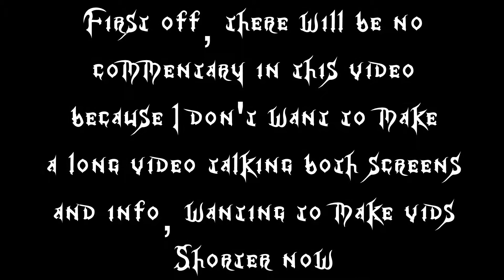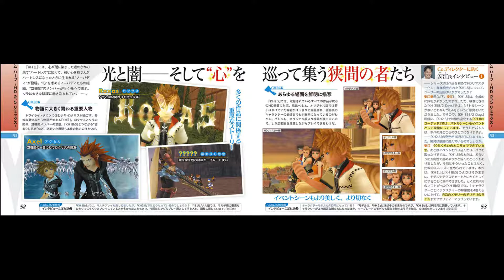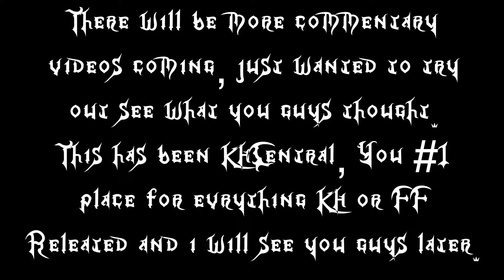Kingdom Hearts HD 2.5 Remix News - New Screenshots In Famitsu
I'm experimenting with this to see what you guys think, don't like this, write down in the comments below and I'll stop. New screenshots have been shown in the most recent edition of Famitsu Weekly
Article
Intro Music
No One - Project 46
Ask.fm
PSN Name: TheOtherWorldMan
Share this video with others to spread the word about this channel, my goal is to hit 2000 subs, and also leave suggestions for topics you want me to talk about and I may use in the next video and also give you a shout out.